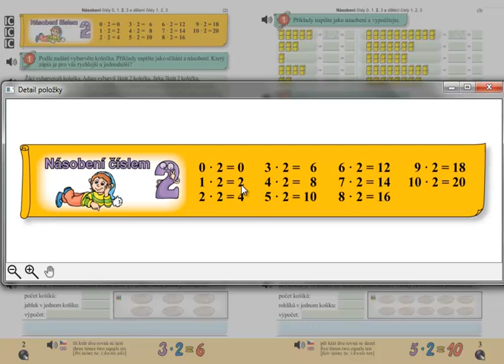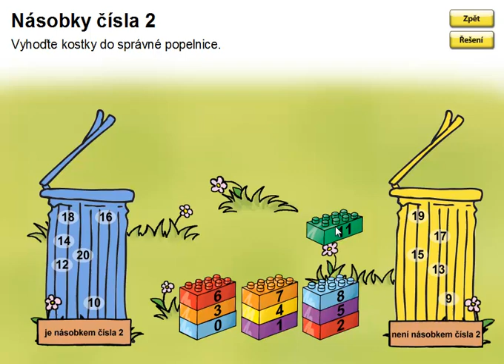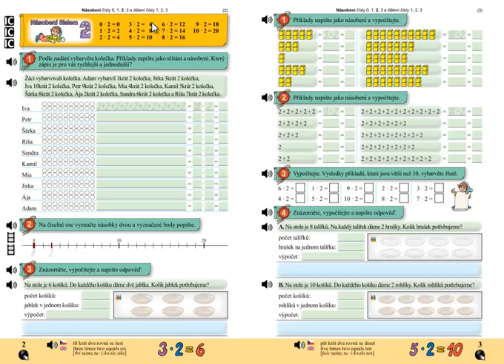Násobení 2; Matýskova matematika 6.díl, strana 2, úvod